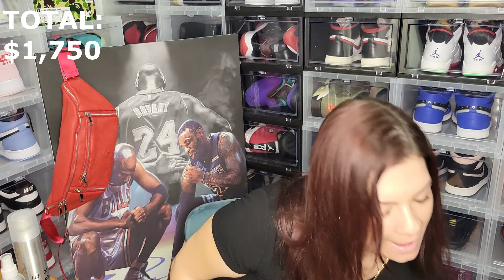My Sneaker Collection 2022 - Jordan 13 and 14...plus Kobes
Continuing my 2022 sneaker collection series with Jordan 13s and 14s plus Kobes!